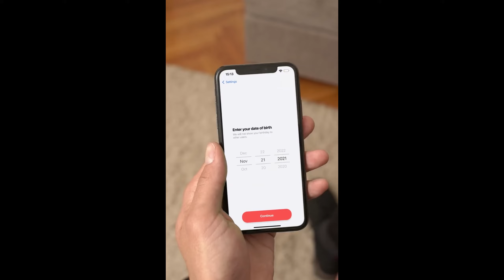Keanu Reeves Short Videos Compilation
A compilation of Keanu Reeves' greatest shorts video! Enjoy watching the amazing collection of footage featuring the legendary actor.